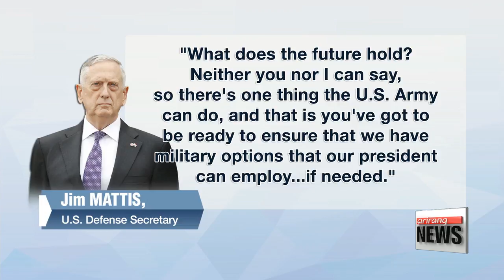Mattis calls on U.S. Army to be ready for military action against North Korea "if needed"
美국방 "필요할 때 대통령 활용할 군사옵션 준비돼 있어야"

  America's defense chief told the Army to be prepared for action against North Korea... if called upon by its commander in chief.
This appears to be in response to Trump's comments last week... that he wants military options ready at a "much faster pace."
Kwon Jang-ho has fills us in on how the controversial leader is keeping the world in suspense.
 The U.S. is maintaining its stance of keeping all options open on North Korea, but the emphasis towards a military option is growing.
Defense Secretary Jim Mattis spoke about the rogue state at a military convention in Washington on Monday, where he stressed  that the administration was seeking a peaceful solution, through diplomatic efforts and economic sanctions.
 However he added, "What does the future hold?  Neither you nor I can say, so there's one thing the U.S. Army can do, and that's to be ready to ensure that we have military options that our president can employ, if needed."
He also criticized Congress for allowing military cut backs, saying that "the best way to prevent war... is to prepare for it."

 This comes after Trump met with Mattis and other senior military officials last Thursday, where he urged them to overcome government bureaucracy and provide him with military options "at a much faster pace" when it comes to matters of national security.
 Afterwards at a photo op, he cryptically said the meeting represented the "calm before the storm".
Since then, Trump and his advisors have been asked to clarify the meaning behind this comment, but so far no explanation has been given.

 Further signaling a possible change in direction for the administration, before Mattis' comments on Monday, Trump tweeted that the U.S. actions on North Korea over the last 25 years had only resulted in giving billions of dollars to the regime, and that the policy didn't work.
This reflects a similar tweet on Saturday, where he added that "only one thing will work."
 The administration has not clarified what this "one thing" might be.